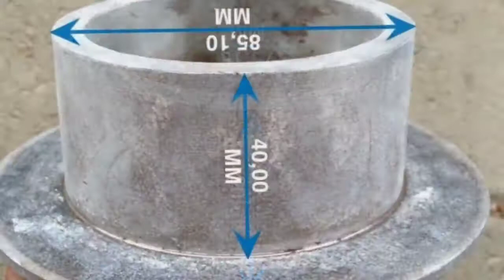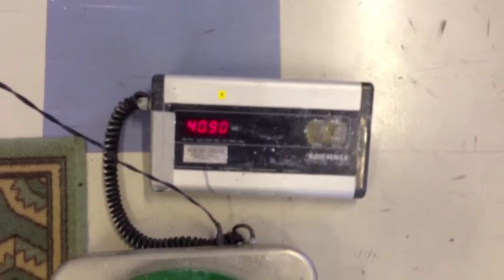Loose Hub lifting, Hub chins, Rafter chins 100*100mm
Loose Hublifts: 36.8kg, 38.8kg, 40.20kg and 40.90kg